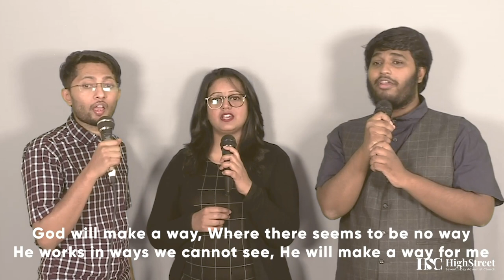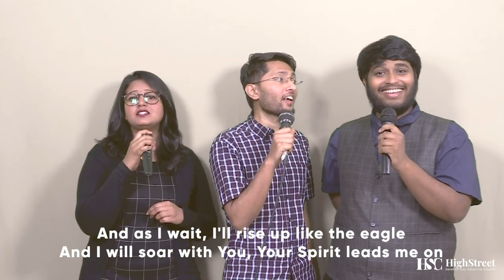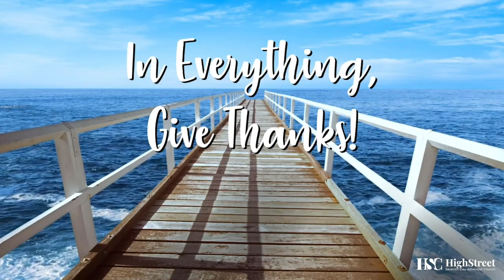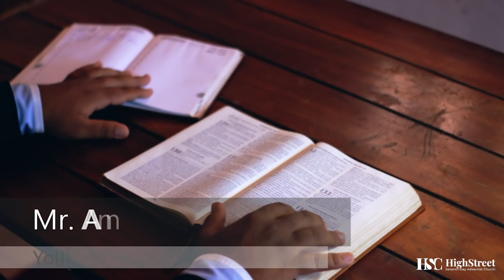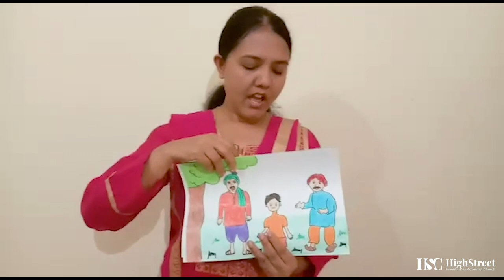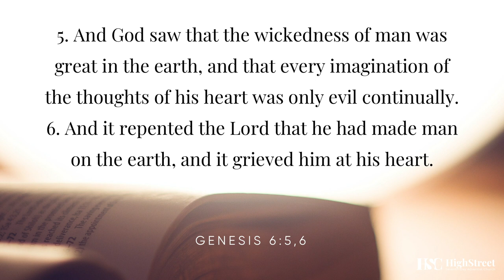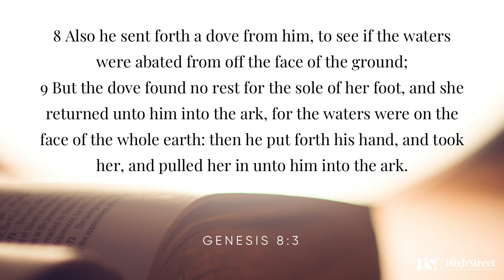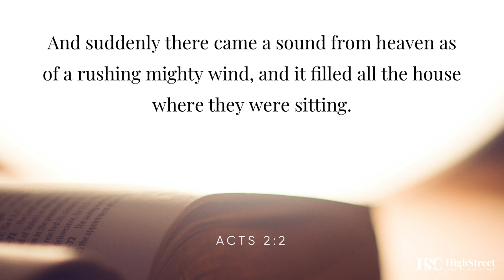HIGH-STREET CHURCH | ONLINE SERVICE | SABBATH PROGRAM | MAY 2ND, 2020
Welcome: Mr. John Kenneth
Song Service: Sandeep Jayadev, Sherlin Laura and James Sounder
Mission Appeal: Jerusha Ravi
Feature Talk: Mrs. Daisy Hannah

Song: Springs of Melody
Lesson Study: Mr. John Samuel

Announcements
Children’s Story: Mrs. Roopa John
Song: Ms. Sherlin Laura
Sermon: Mr. Andrew Ben Jacob
Song: Fountain View Academy